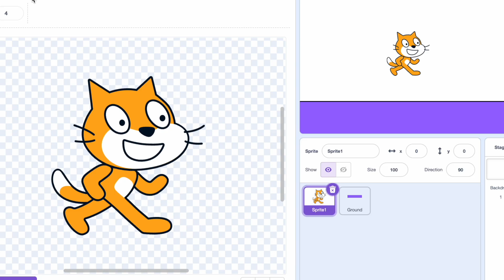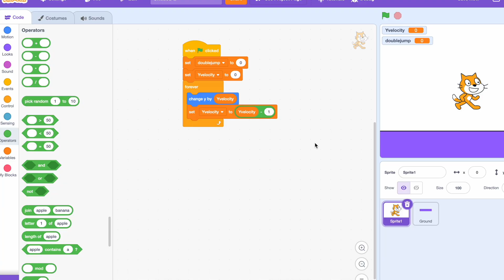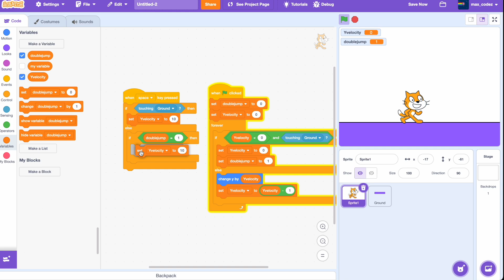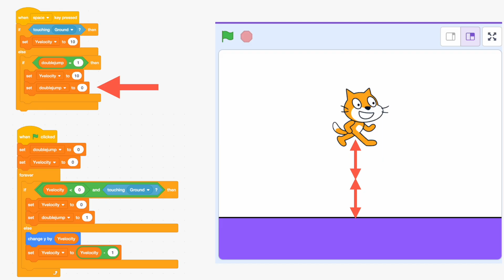How to Double Jump in Scratch | Tutorial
In this video I'll be showing you how to code a double jump in scratch!